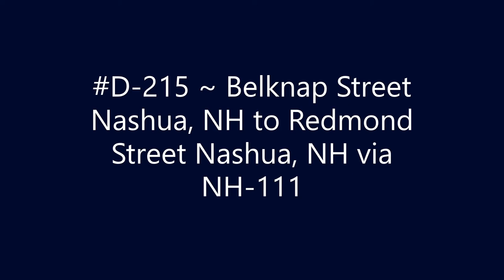D-215 ~ Belknap Street Nashua, NH to Redmond Street Nashua, NH via NH-111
Belknap Street Nashua, NH to Redmond Street Nashua, NH via NH-111.